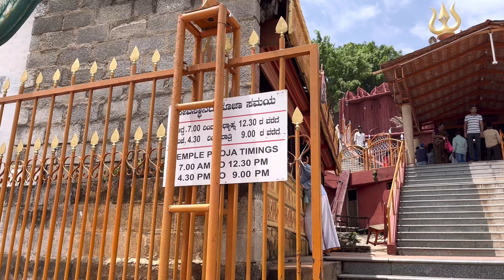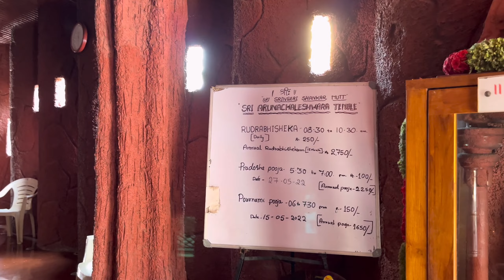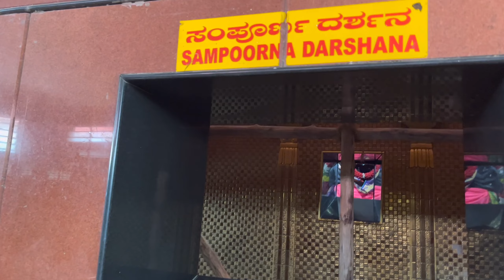ಷಣ್ಮುಖ ಸ್ವಾಮಿ ಜೊತೆ ಒಂದು ದಿನ I One Day With Shanmukha Swamy I Shringa Giri I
Hi friends, today we are exploring Shrinagiri Shanmukha swamy temple, witch is situated at R R Nagara Bangalore. Raja raheshwari nagara Bangalore.

Hello friends, Welcome to "gkbhat vlogs", This channel is about the Havyaka Lifestyles, Havyaka Dharmika Lifestyle and marriage videos, decoration videos and much more. Including Veda Mantras, and Bhajans. Also you will get my travel guide videos here.

Used items:

Shoot on Apple 13
Eletronic Gegets
Gorilla Tripod